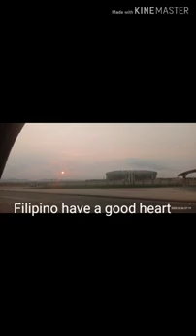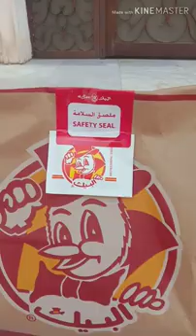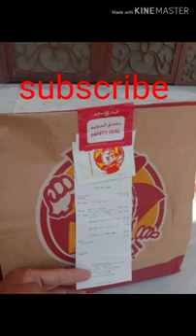Albaik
Tayung Filipino ay may pusong mapagmahal Sa kapwa